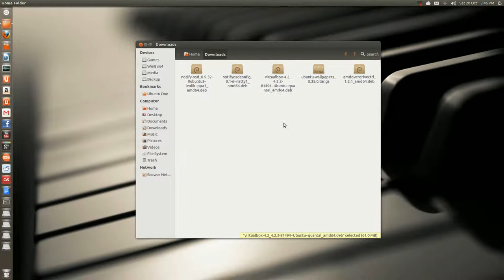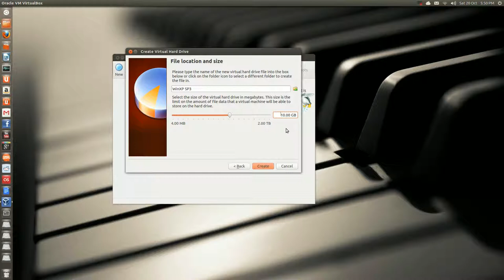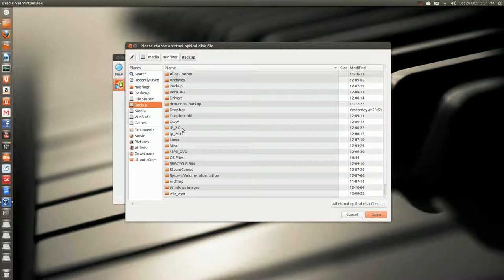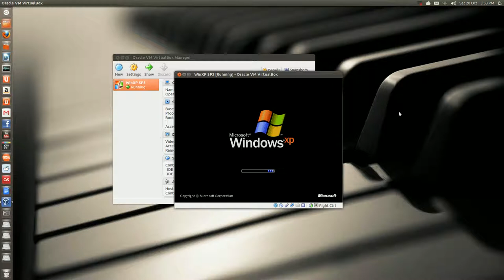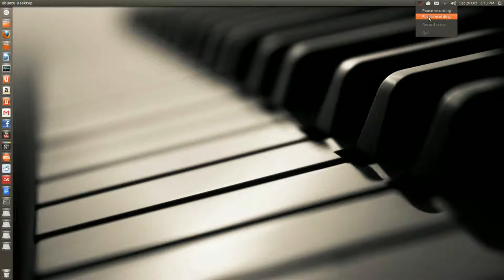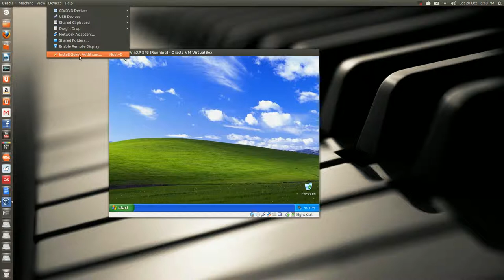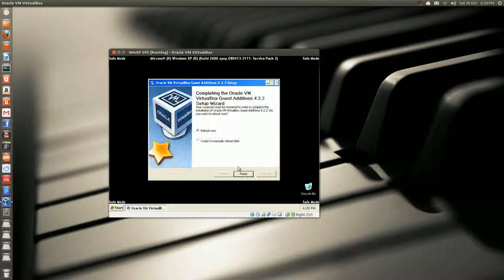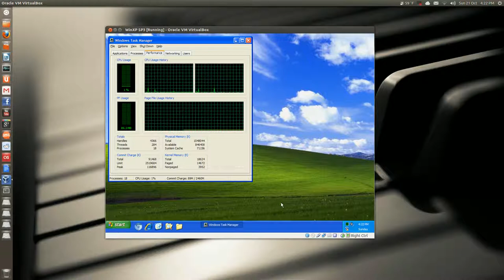Ubuntu: Virtualbox - Setup & Install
This video takes you through the process of downloading and installing Virtualbox in Ubuntu 12.10. Then configuring, installing a Windows operating system.